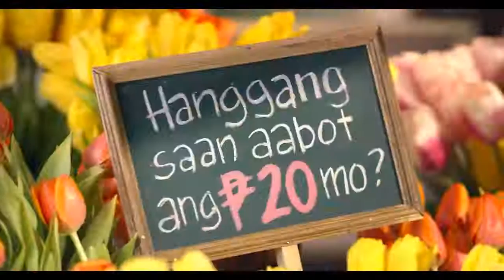NEW Cornetto Mango Tango